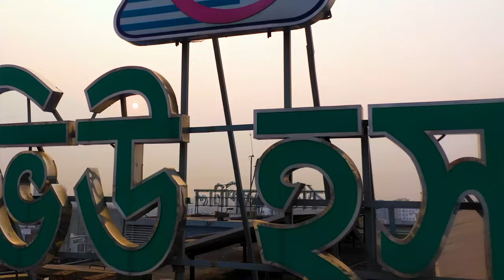অ্যানোমালি স্ক্যান কিভাবে এবং কেন করা হয় | Anomaly Scan in Bangla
বাচ্চার লিঙ্গ বা জেন্ডার সম্পর্কিত তথ্য জানার জন্য অনেকেই অ্যানোমালি স্ক্যানের কথা জানেন। তবে, গর্ভস্থ শিশুর গঠন, বিকাশ, গঠনগত কোনো ত্রুটি ও বৃদ্ধি সম্পর্কে বিস্তারিত তথ্য পেতে অ্যানোমালি স্ক্যান অত্যন্ত গুরুত্বপূর্ণ। এই স্ক্যানের মাধ্যমে গর্ভস্থ শিশুর শারীরিক অবস্থার একটি পূর্ণাঙ্গ ছবি পাওয়া যায়, যা ভবিষ্যতে শিশুর স্বাস্থ্য ও সঠিক বিকাশের জন্য গুরুত্বপূর্ণ।

অ্যানোমালি স্ক্যানের মাধ্যমে বিশেষত শিশুদের অঙ্গ-প্রত্যঙ্গের উন্নয়ন, গঠনগত ত্রুটি এবং অন্যান্য সম্ভাব্য সমস্যা পর্যবেক্ষণ করা হয়। এটির সাহায্যে গর্ভধারণের বিভিন্ন পর্যায়ে শিশুর স্বাস্থ্যগত অবস্থা সম্পর্কে সঠিক ধারণা পাওয়া যায় এবং প্রয়োজনীয় চিকিৎসা বা ব্যবস্থাপনা নেওয়া সম্ভব হয়।

অ্যানোমালি স্ক্যান সম্পর্কে আরো বিস্তারিত জানাচ্ছেন পার্কভিউ হসপিটালের সম্মানিত কনসালটেন্ট রেডিওলজিস্ট, ডা. মো. মইনুল হোসেন। তিনি এই স্ক্যানের গুরুত্ব ও প্রক্রিয়া সম্পর্কে বিস্তারিত আলোচনার মাধ্যমে অভিভাবকদের সঠিকভাবে গাইড করবেন।